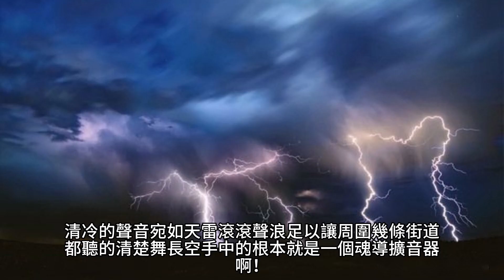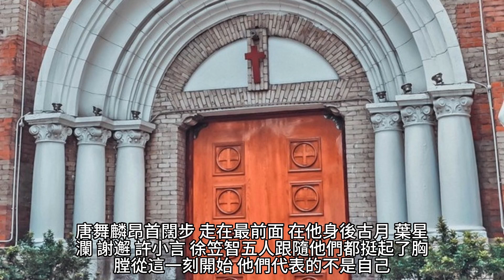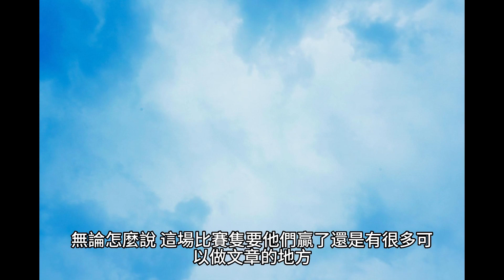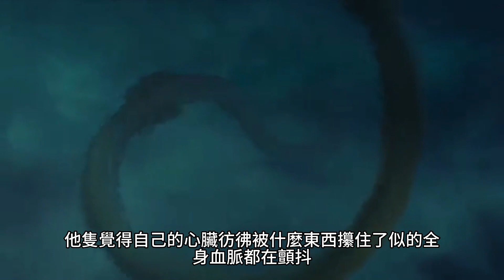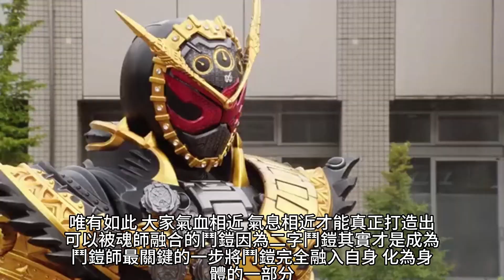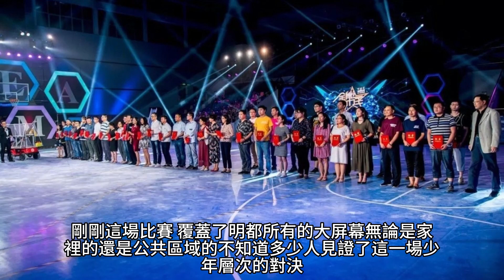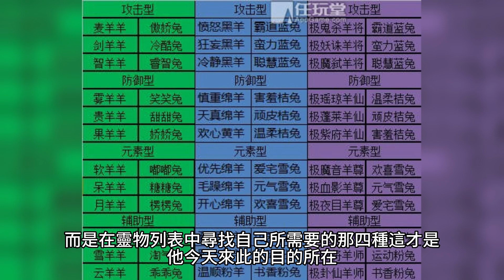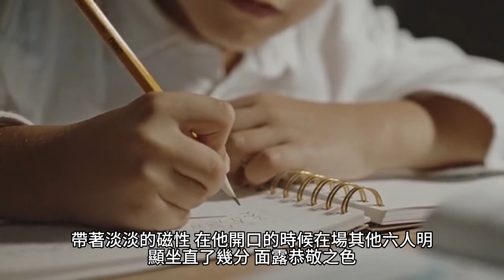{鬥羅大陸III龍王傳說}456~469章 有聲字幕小說